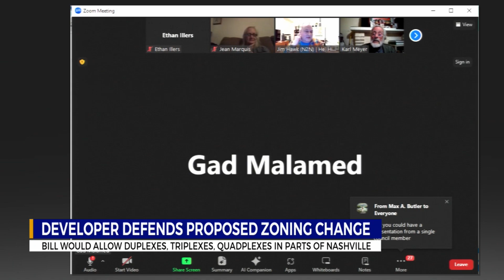Developer defends proposed zoning change